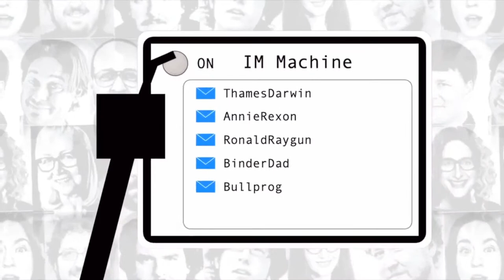Juneteenth & The Limits Of Celebrating The End Of Slavery w/ Robin D.G. Kelley | MR LIVE 6/20/22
Sam and Emma host Robin D.G. Kelley, professor of American History at UCLA, to discuss Juneteenth, observed today.

Cozy Earth: One out of three Americans report being sleep deprived, and their sheets could be the problem. Luckily Cozy Earth provides the SOFTEST, MOST LUXURIOUS and BEST-TEMPERATURE REGULATING sheets. Cozy Earth has been featured on Oprah's Most Favorite Things List Four Years in a Row! Made from super soft viscose from bamboo, Cozy Earth Sheets breathe so you sleep at the perfect temperature all year round.

LiquidIV: Cooler weather makes it easier to miss signs of dehydration like overheating or perspiration, which means it's even more important to keep your body properly hydrated. Liquid I.V. contains 5 essential vitamins—more Vitamin C than an orange and as much potassium as a banana. Healthier than sugary sports drinks, there are no artificial flavors or preservatives and less sugar than an apple.

ZipRecruiter: Some things in life we like to pick out for ourselves - so we know we've got the one that's best for us - like cuts of steak or mattresses. What if you could do the same for hiring - choose your ideal candidate before they even apply? That’s where ZipRecruiter’s ‘Invite to Apply’ comes in - it gives YOU, as the hiring manager, the power to pick your favorites from top candidates. According to ZipRecruiter Internal Data, jobs where employers use ZipRecruiter’s ‘Invite to Apply’ get on average two and a half times more candidates — which helps make for a faster hiring process. See for yourself! Just go to this exclusive web address, to try ZipRecruiter for free!